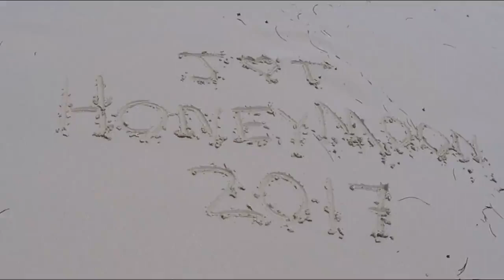Justin and Taryn Honeymoon 2017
Punta Cana, Dominican Republic and New York City